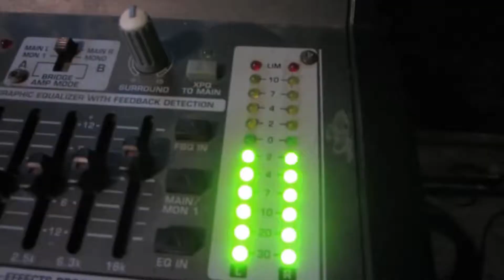MARTHA UQUILLAS - YA NO VUELVAS - PASACALLE - VIDEO OFICIAL